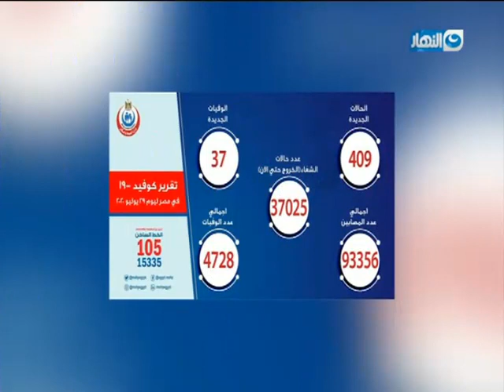موجز الأخبار للساعة الواحدة ظهرا على قناة النهار